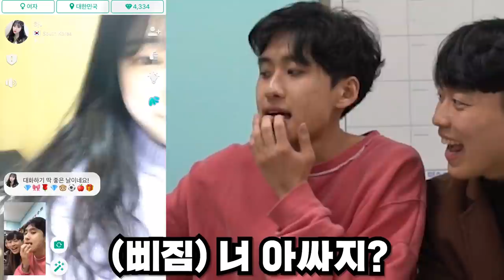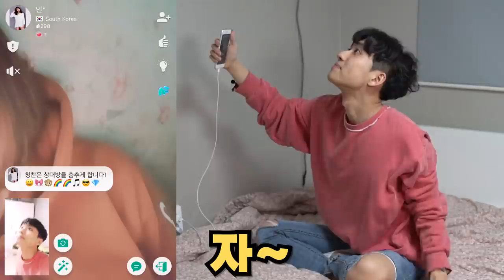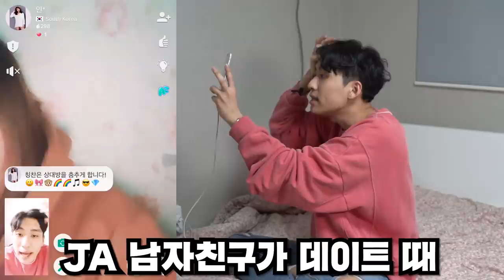하...제발 좀 진정해ㅋㅋㅋ후배들과 공강 시간 아자르!!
공강시간 아자르 인더삘딘

미미미누 인스타그램 ▼